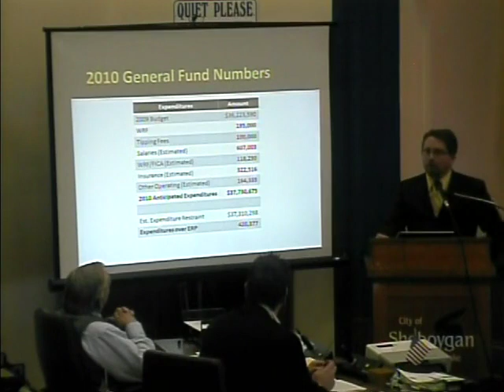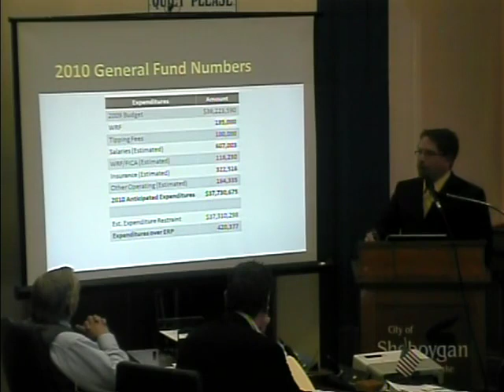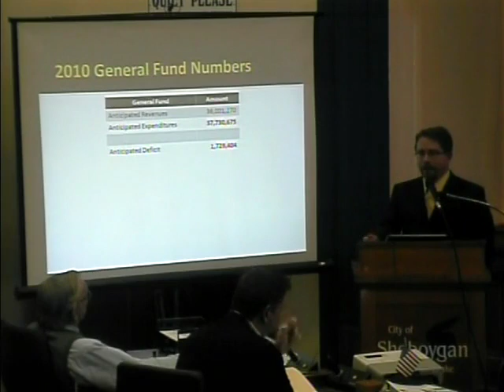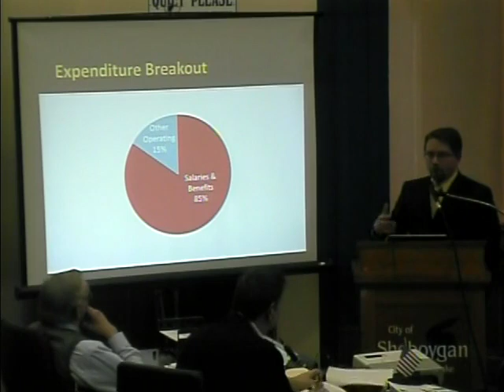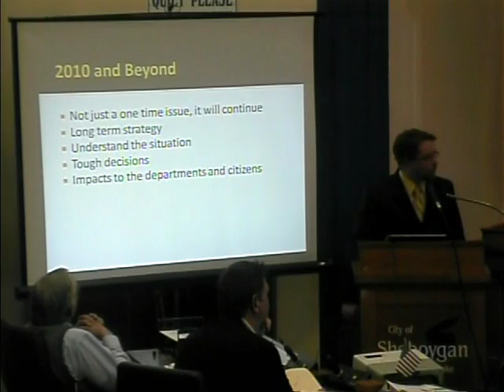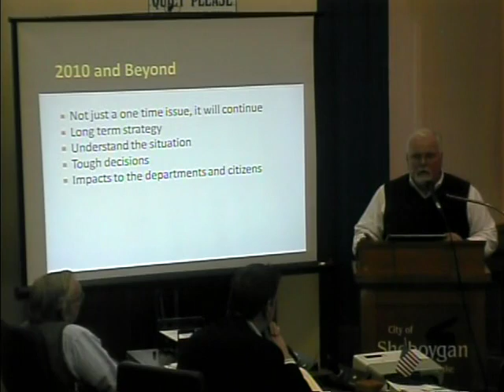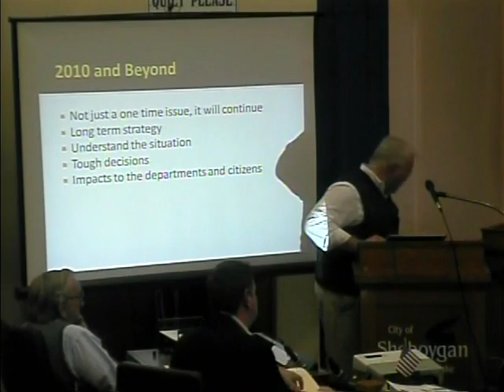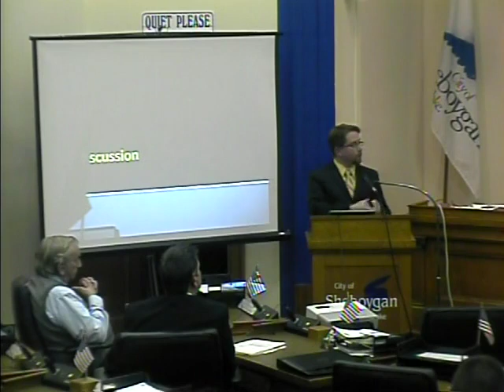CotW 2009 03 19